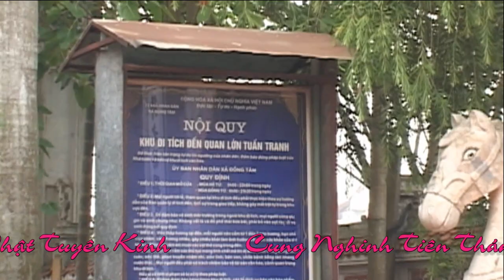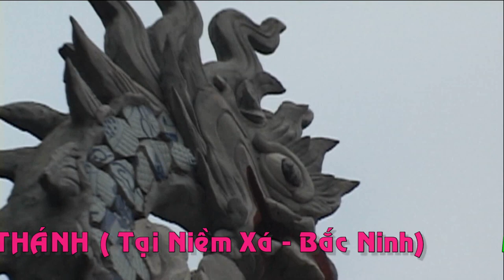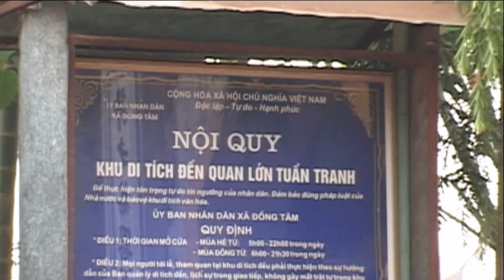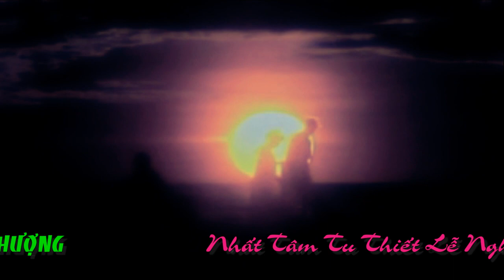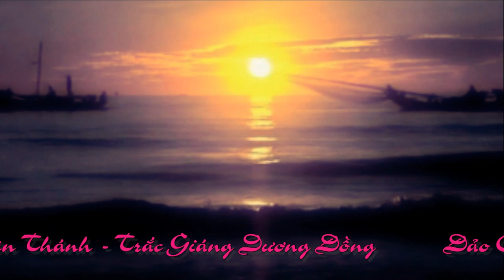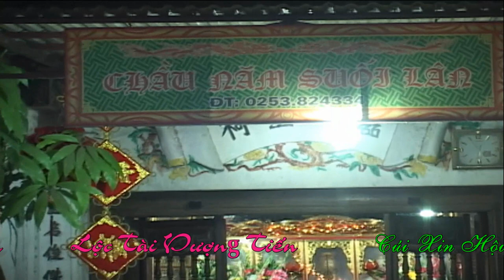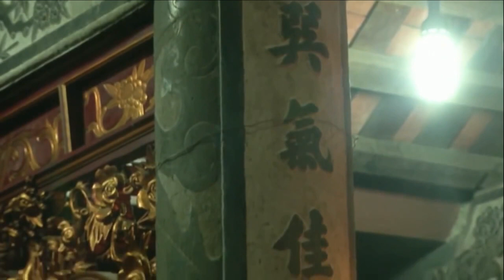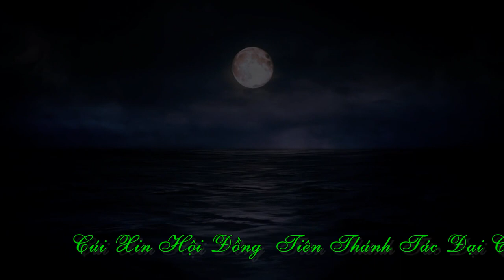Thanh Đồng Minh Phương Hầu Thánh P2